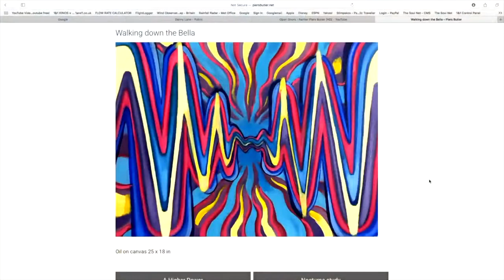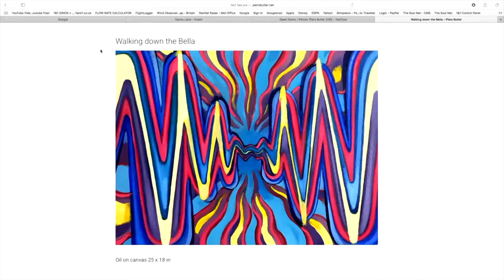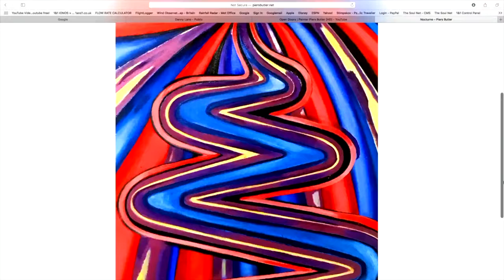Open Doors Live at Goldfinger Factory | Piers Butler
Kensington + Chelsea Art Week 2020 joined forces with North Kensington’s premier design and maker social enterprise, Goldfinger Factory, to present the Open Doors films on a big screen in HD alongside an exhibition of the artists’ works from the films, accompanied by live-streamed talks with participating artists and Open Doors Director Maya Sanbar of Chasing the Light Studio.

Live-stream by The Muse Films.